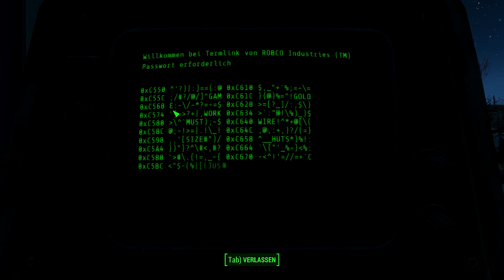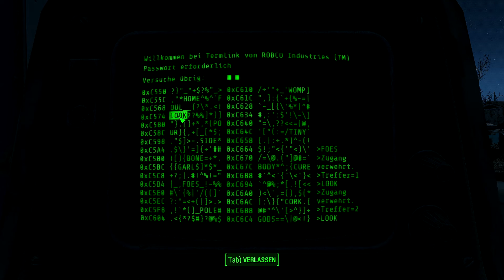Let's Play Fallout 4 - 004 - Ein treuer Gefährte [German / Deutsch / HD]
Wir treffen an der Red Rocket Werkstatt ein, ziemlich heruntergekommen. Zur Begrüßung direkt ein paar Maulwurfratten und einen liebreizenden Weggefährten.

*NOTE* Ich musste einige Musikstücke entfernen lassen damit das Video nicht gesperrt ist.